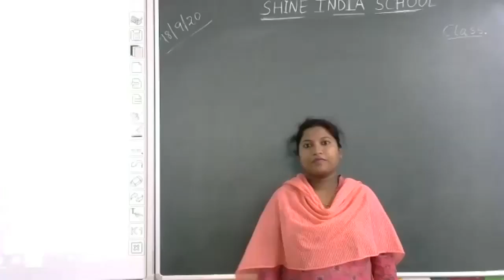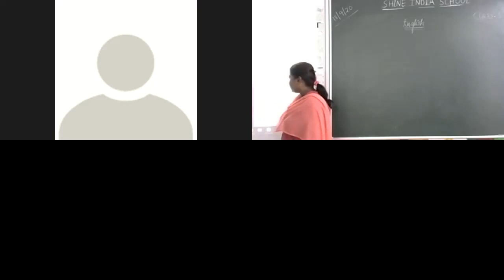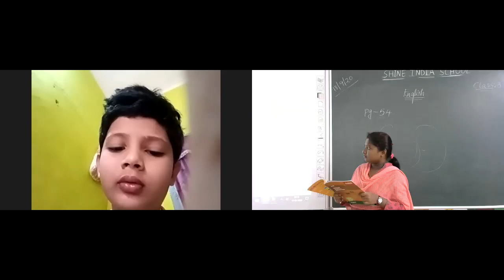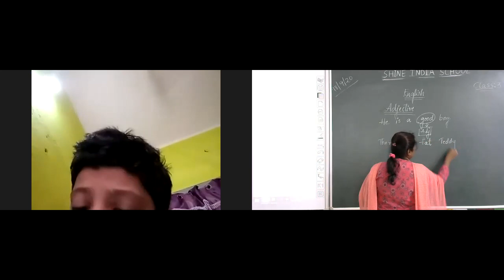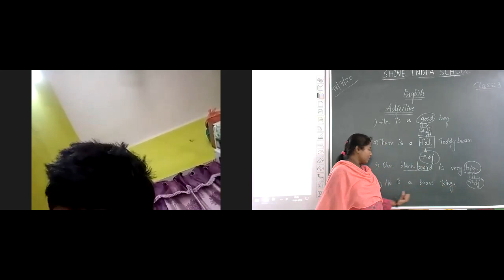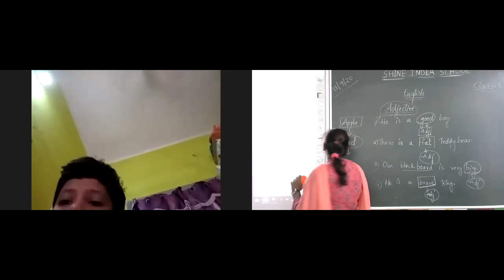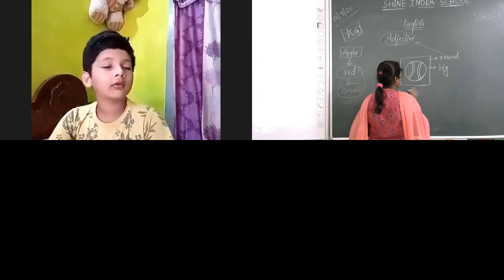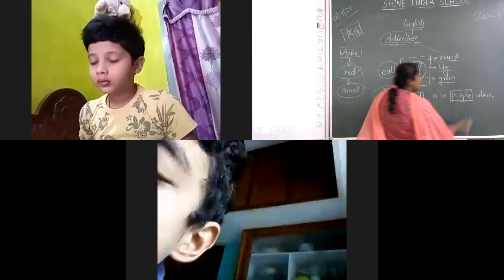SHINE INDIA SCHOOL ENGLISHONLINE CLASS FOR GRADE-3